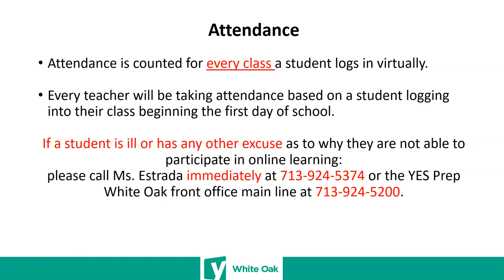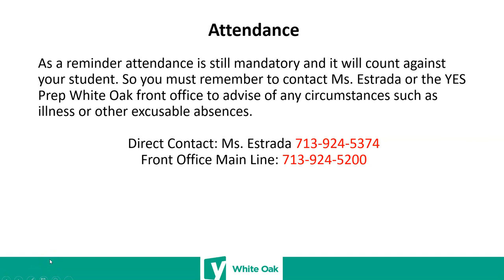Attendance Need To Know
In this presentation you will learn about:
1.  When attendance will be taken
2. Who and How to contact the Attendance Clerk or White Oak Front Office
3. When to contact the Attendance Clerk if you are ill or unable to log in for virtual class sessions